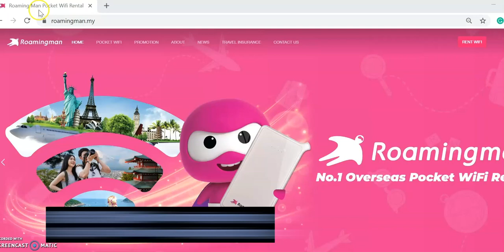How to book Malaysia Broadband? Chinese Subtitle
Step-by-step guideline to make Roaming Man Malaysia Broadband booking on the website.

Step 2: Go to "Pocket Wifi"
步骤2：选择 “Pocket Wifi"

Step 3: Choose "Malaysia Wifi"
步骤3: 点击“Malaysia Wifi”

Step 4: Select your Broadband Package and click "Rent Now"
步骤4: 选择您想要的网络配套然后点“Rent Now"

Step 5: Confirm your package again, select device quantity, activation date and pick up method then proceed to "Next Step"
步骤5:再次确认您选的配套，数量，启动日期和领取方式然后点击下个步骤 “Next Step"

Step 6: Fill up your information if you choose delivery service before making online payment by bank card.
步骤6: 如您选择快递服务，请在支付付款前填写您的个人资料。

Roaming Man Malaysia
Operation Hour (24-hour service)
1. Lot no 12, Level 5, Departure Hall, KL International Airport (next to McDonald's)
2. Level 3, Departure Hall, Public Concourse Area, KLIA2 International Airport (behind check-in luggage row Y)
Customer Service Hours: